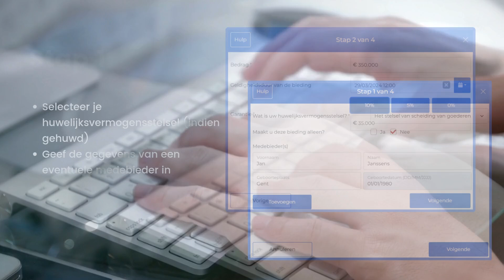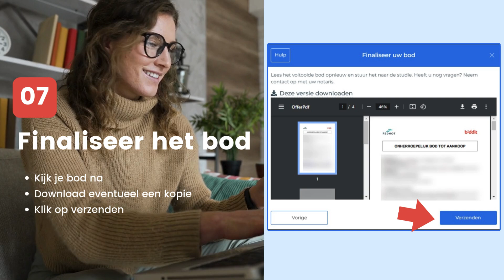Verkoop uit de hand via Biddit: hoe kan je een bod uitbrengen?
Een woning uit de hand kopen kan ook via Biddit. Je kan online een bod uitbrengen, even hoog of hoger dan het aangegeven bedrag. De verkoper zal dan beslissen welk bod hij aanvaardt. Hoe doe je dit? Ontdek onze video!